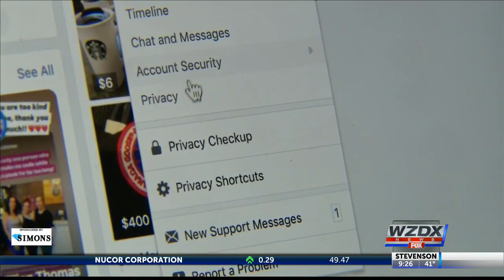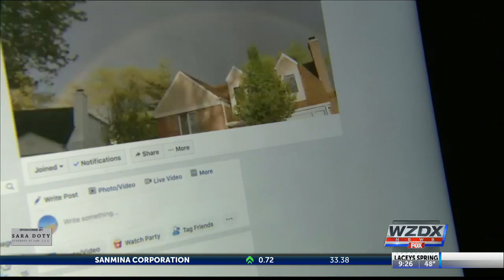Facebook reveals 'Off-Facebook Activity' tracker to users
Facebook is revealing just how often it's tracking information about its user's daily life, even if their phone is off and they're not using the social network.